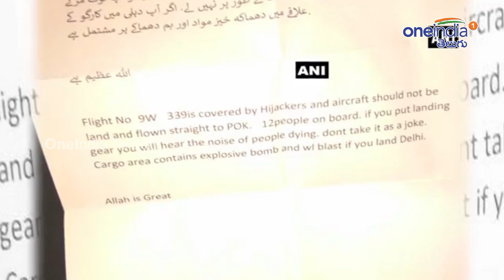జెట్ ఎయిర్ వేస్ విమానానికి బెదిరింపులు | Oneindia Telugu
A Delhi-bound Jet Airways flight from Mumbai was on Monday diverted to the airport in Ahmedabad after a note was found on board threatening the presence of harm on the aircraft. The person responsible for the 'letter' was later identified by the officials.
ఢిల్లీకి వెళ్లాల్సిన జెట్ ఎయిర్ వేస్ విమానాన్ని భద్రతా కారణాల వల్ల సోమవారం ముంబై నుండి అహ్మదాబాద్ ఎయిర్ పోర్టుకు మళ్లించారు. 9W339 విమానం ఆదివారం దాటిన తర్వాత సోమవారం అర్ధరాత్రి గం.2.55 నిమిషాలకు ముంబైలో టేకాఫ్ తీసుకుంది. అనంతరం అహ్మదాబాదులో గం.3.45 నిమిషాలకు ల్యాండ్ అయింది
భద్రతా కారణాల వల్ల విమానాన్ని మళ్లించినట్లు ప్రయాణీకులు చెప్పారని తెలుస్తోంది. కాగా, వాష్‌రూంలో ఎయిర్ హోస్టెస్ ఓ బెదిరింపు లేఖను గుర్తించారు. విమానంలో హైజాకర్స్, పేలుడు పదార్థాలు ఉన్నాయని లేఖలో ఉండటంతో మళ్లించారని తెలుస్తోంది..